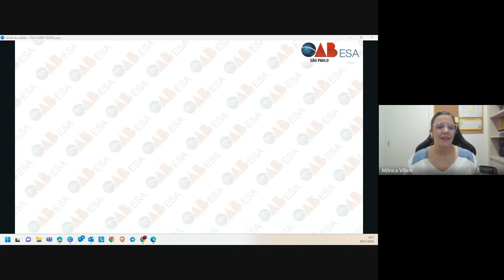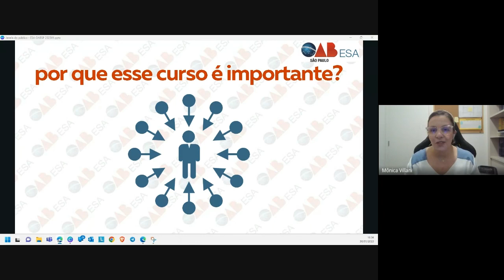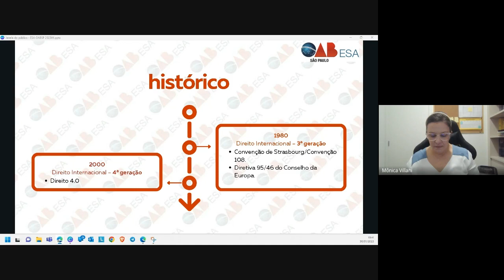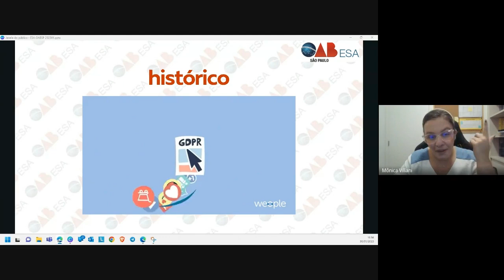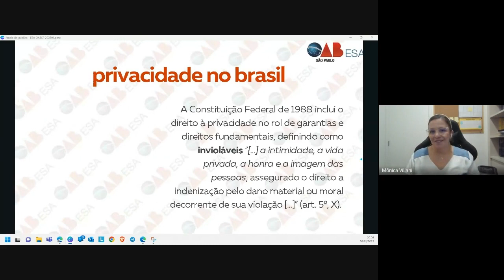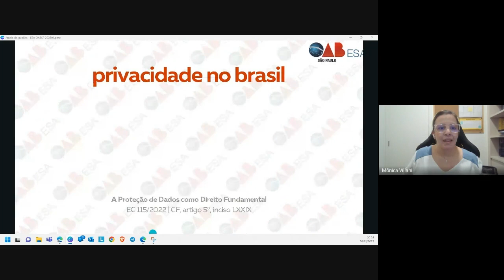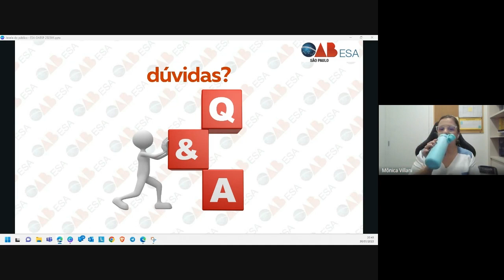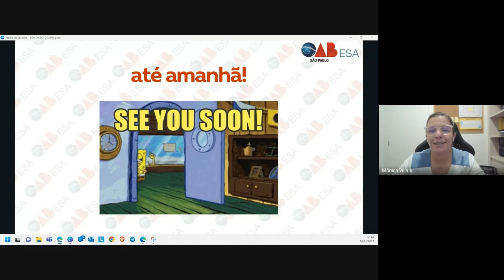#02 | A relação da LGPD com os Direitos Humanos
Prezados alunos!
Para obter o certificado, é necessário, primeiramente, que você esteja inscrito(a) no curso. Se não ainda está inscrito(a), acesse o link a seguir Realizada esta etapa, acesse o Portal do Aluno e vá até o campo “Meus Certificados”. Após isso, responda o questionário do curso em questão e o certificado é gerado automaticamente. Lá no site, você também encontra os materiais da aula.

Coordenadora do Núcleo de Direitos Humanos: Carmela Dell Isola
Docente: Monica Rodrigues Villani

Conteúdo Programático
Panorama histórico da privacidade
Direitos Humanos
Privacidade x Direitos Humanos
Dados Pessoais x Privacidade x Proteção de Dados Pessoais
Aspectos Gerais da LGPD
Contexto entre LGPD e Direitos Humanos